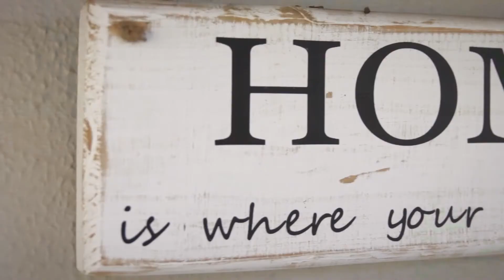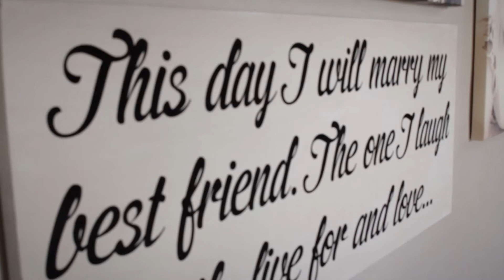Chantal and Warren Wedding Highlights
What an awesome couple! Down to earth and the it really shows how much they love one another. Enjoy!